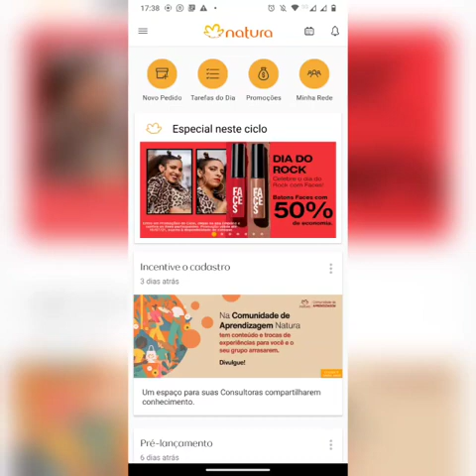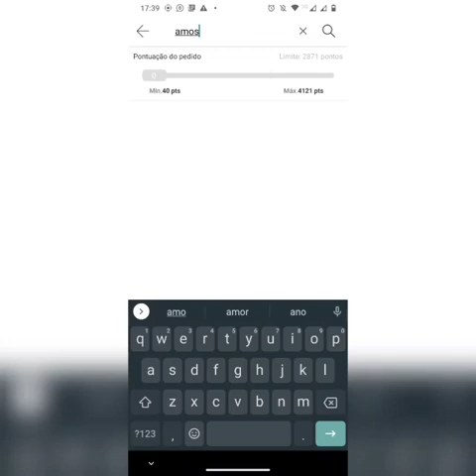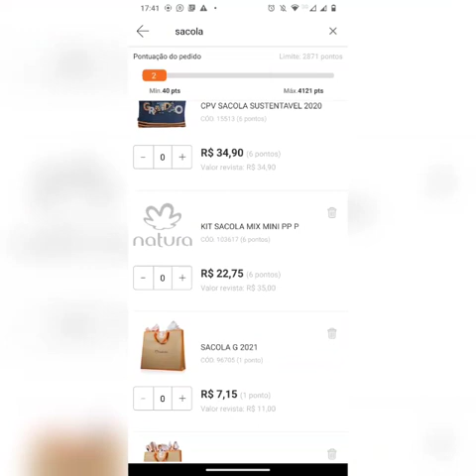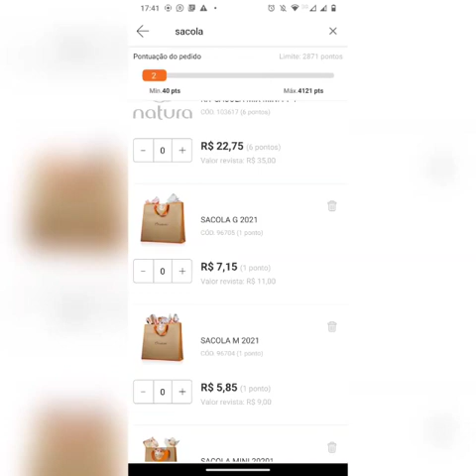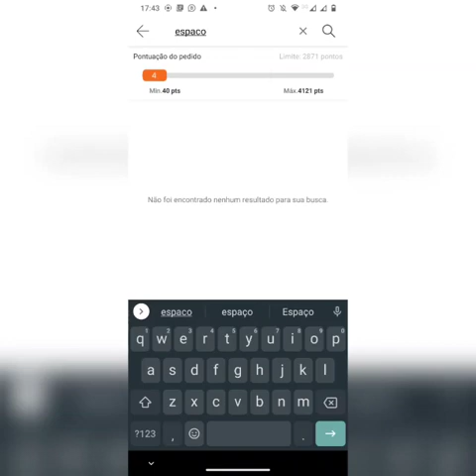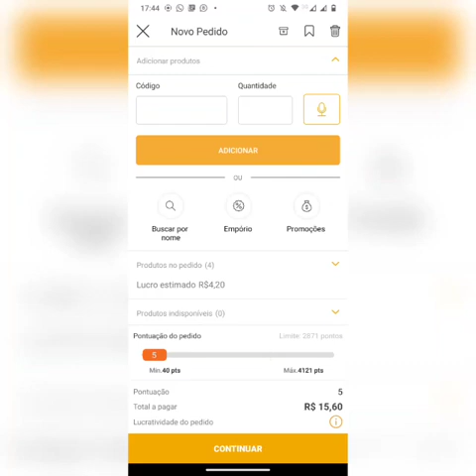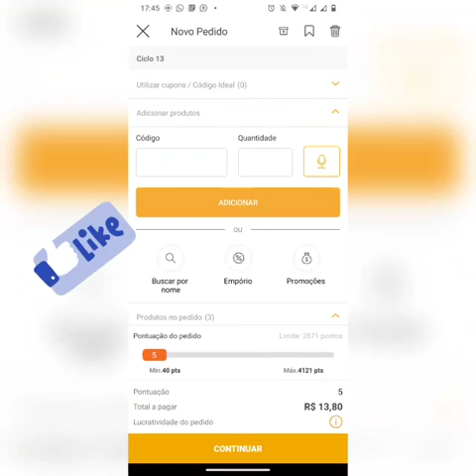COMO INCLUIR MATERIAL DE APOIO ( REVISTA, AMOSTRA E SACOLA)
Olá pessoal, neste vídeo ensino como incluir em seus pedidos material de apoio 🤩 espero que gostem um super beijo.